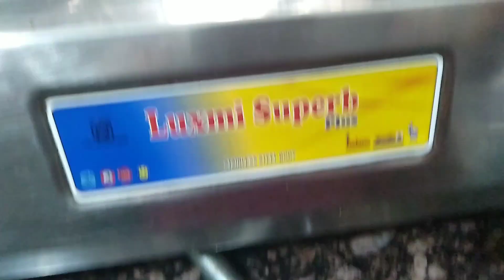আজকের রান্নাটা জাস্ট দারুন হয়েছে